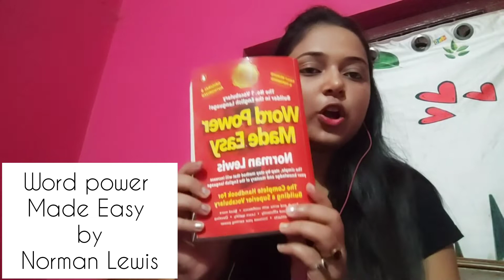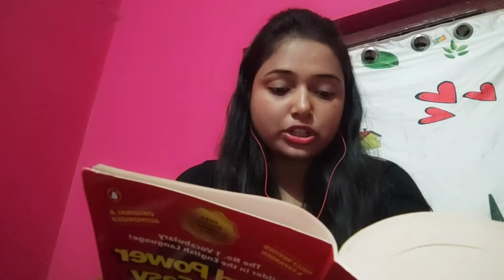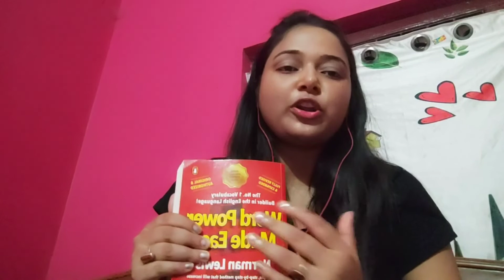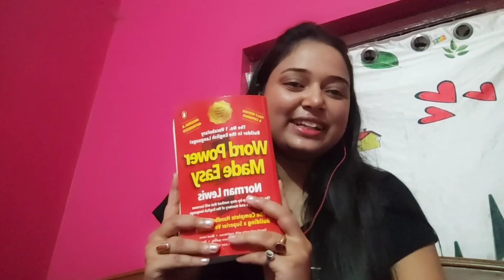সহজে জেনে নাও কী কী আছে Word power Made Easy বইটিতে ।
The most effective English language vocabulary builder available: this time-tested classic has helped millions achieve mastery of English and improve their communications skills in business, the classroom, and in life. Word Power Made Easy provides a simple, step-by-step method for increasing knowledge and mastery of the language. Arranged in thematic sections—on everything from how to flatter friends and insult enemies to how to talk precisely about science and medicine—the book is written in a lively, accessible, and often humorous style, presenting ideas and a method of broadening your knowledge as an integral part of vocabulary-building. The author delves into etymology to arm the reader to decode unfamiliar words, provides phonetic pronunciations, gives tips on avoiding common spelling errors, and offers useful sections on which fussy, old-fashioned grammar rules are valid and which are outdated or misguided and can be safely ignored.